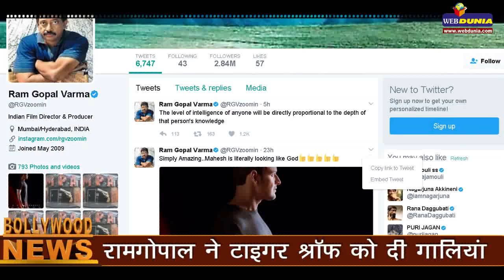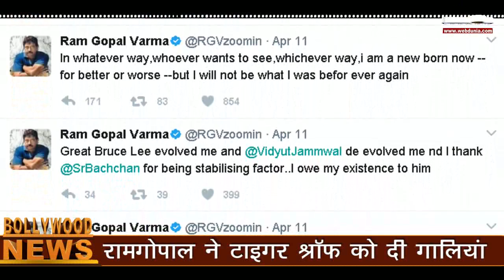रामगोपाल ने टाइगर श्रॉफ को दी गालियां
फिल्म निर्देशक रामगोपाल वर्मा से असफलता बर्दाश्त नहीं हो रही है और ट्वीट के जरिये उनकी कुंठाएं बाहर आती रहती हैं। हाल ही में रामू ने टाइगर श्रॉफ को बिकिनी बेब और न जाने क्या-क्या कह डाला था।